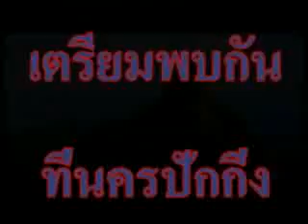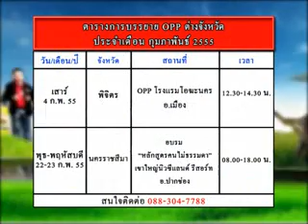ฃี้ช่อง ปูแดง 04-02-55_part2.flv